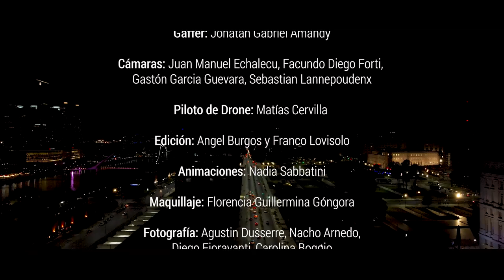Picnic en el Piso Doce - Alika (Episodio 3)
¡Llega el tercer episodio de Picnic en el Piso Doce junto a Alika!

Suena:
00:00 Inicio
01:48 Inspirame
06:34 Keep it simple
09:00 Ft. Kris Alanis
11:29 El rugido del León
15:06 Revolucionario
21:27 Disconforme (cover de AMM) Ft. Kiki

Alicia Dal Monte Campuzano: Cantante
Francisco Luis Godoy: Baterista
Diego Antonio Baltazar Cortes: Bajista
Daniel Fernández: Guitarrista
Kibir Amlak Lucas: Coros
Norberto Gabriel Monzón: Tecladista

Cristina Alexandra Alaniz: Voz invitada

Adrian Vallejos: Stage
Analia Costaz: Roadmanager
Esteban Lucas: Manager
Diego Leyes: Técnico

Productor Ejecutivo: Gustavo Geldart
Producción General: Cristian Merchot y Agustín Pisano
Participación Especial: Dario Sztajnszrajber
Hosts: Paula Echeverría y Damian Kuc
Dirección: Franco Lovisolo
Dirección de Fotografía: Flavio Hernán Dragoset
Dirección de Arte: Natasha Ailen Corbalan Gonzalez
Producción: Emiliano Matina, Fernando Guaglianone, Francisco Marquevich y Karina Moscatelli
Jefe técnico: Juan Manuel Echalecu
Gaffer: Jonatan Gabriel Amandy
Cámaras: Juan Manuel Echalecu, Facundo Diego Forti,
Gastón Garcia Guevara, Sebastian Lannepoudenx
Piloto de Drone: Matías Cervilla
Edición: Angel Burgos y Franco Lovisolo
Animaciones: Nadia Sabbatini
Maquillaje: Florencia Guillermina Góngora
Fotografía: Agustin Dusserre, Nacho Arnedo,
Diego Fioravanti, Carolina Boggio
Sonido Romaphonic: Luciano Ariel Di Lorenzo,
Norberto Oscar Hegoburu y Santiago Mc Carthy
RF: Carlos Nolan
Post producción de Sonido: Martín Messutti
Mastering de Audio: Luciano Di Lorenzo
Diseño Gráfico: Estudio El Limonero, Natalia Calvento
Prensa: Antonela Barchiesi
Runners: Juan Pablo Guilenia y Francisco Melicchio

AGRADECIMIENTOS
Hotel Scala: Diego Squillace y Pamela Cachela
Griflor
Filet de Merluza (Rental)
PRG Luces
Vasco de Romaphonic
Jorge Irrazabal (Escenografía)